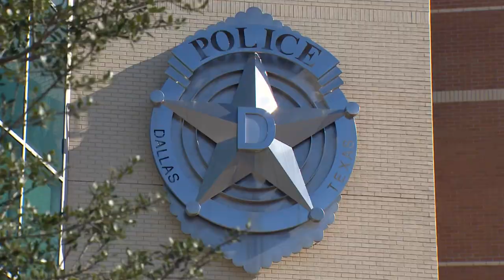Protests planned in wake of Tyre Nichols' video release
Nichols' family has urged any rallies or protests to remain peaceful.